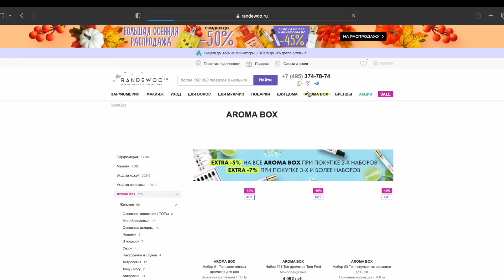Yucca от Natasha Denona I Полный обзор палетки 🍂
AROMA BOX
Набор #34 Топ ароматов Tiziana Terenzi

Реклама. ООО "Мегаперфюме". ИНН 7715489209 erid: LjN8KVqoX

или телеграм @nastya_nami